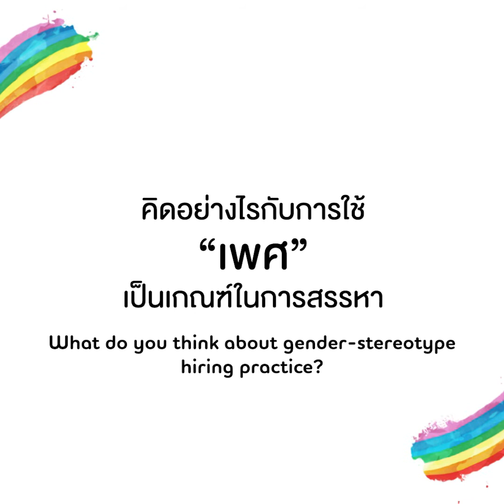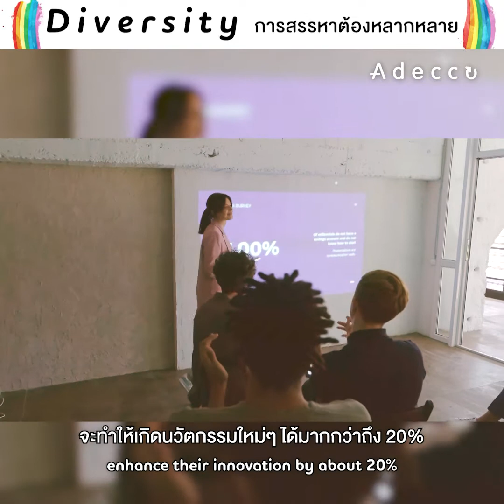Diversity Talk: สรรหาอย่างไรให้ได้คนที่ใช่และหลากหลาย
เปิดบทสัมภาษณ์ผู้บริหาร Adecco Thailand กับแนวคิดการสรรหาแบบ diversity อีกหนึ่ง new normal ที่องค์กรต้องปรับตัวให้ทัน